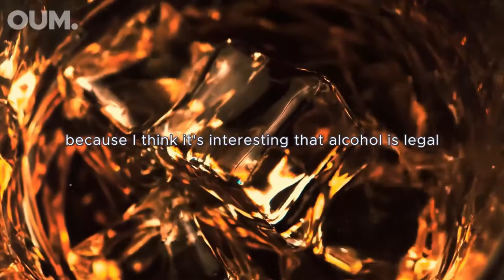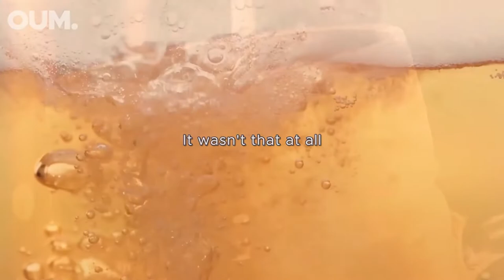STOP Drinking Alcohol | Alcohol is UNBELIEVABLY DANGEROUS - Jordan Peterson Interview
Special Thanks To Dr. Jordan B Peterson for this wonderful interview.

Speaker: Dr. Jordan Peterson
Dr. Jordan B. Peterson is a Canadian professor of psychology, clinical psychologist, YouTube personality and best-selling author.

1)This video has no negative impact on the original works.
2)This video is also for teaching purposes.
3)It is transformative in nature.
4)I only used bits and pieces of videos to get the point across where necessary.

Our Unique Mentor do not own the rights to these audio clips.